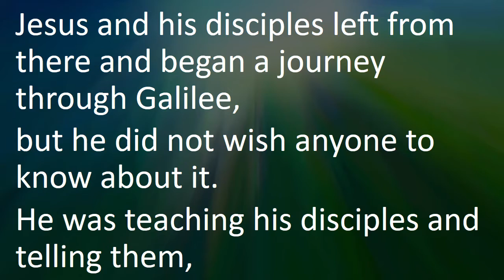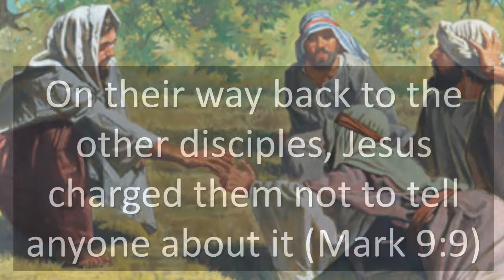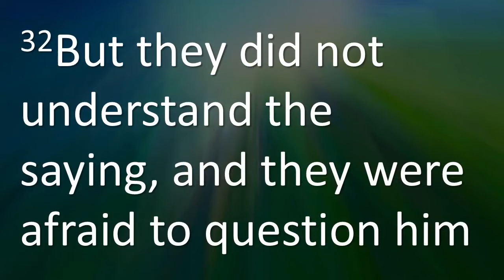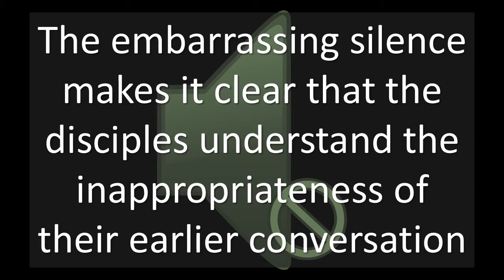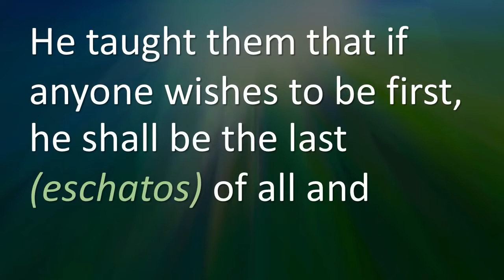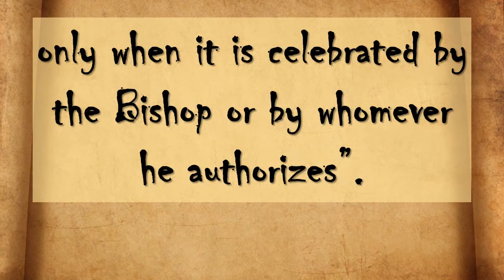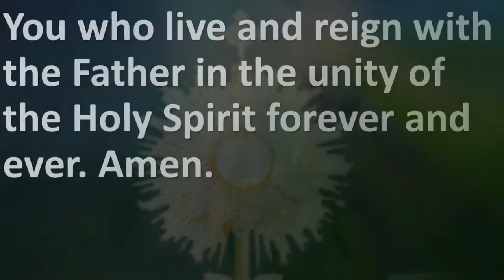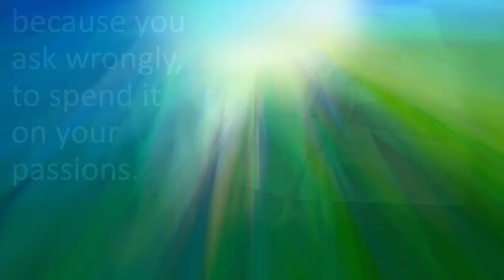REFLECTION - 25th Sunday In Ot Lectio Divina Presentation By Fr Greg Bicomong, SDB